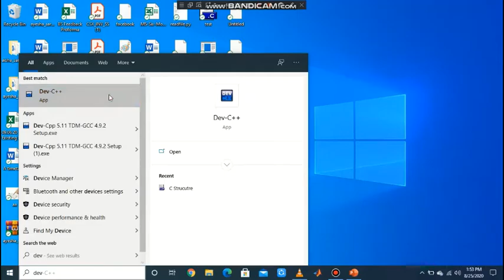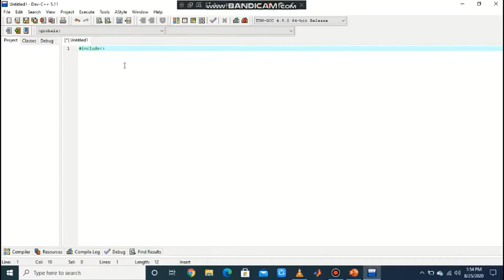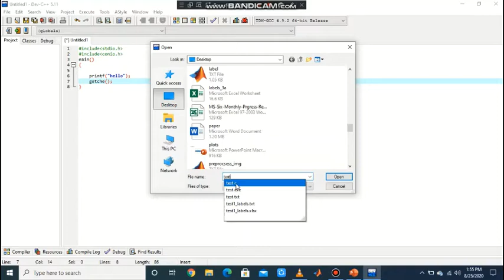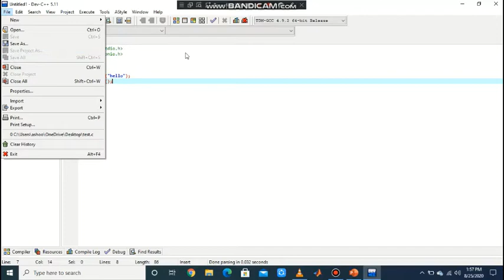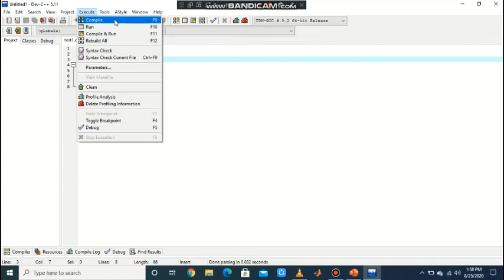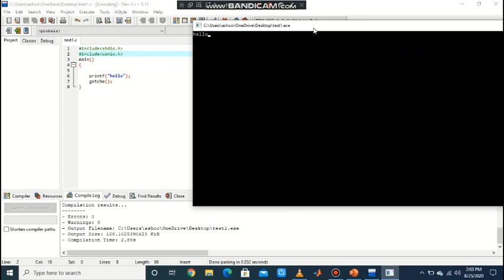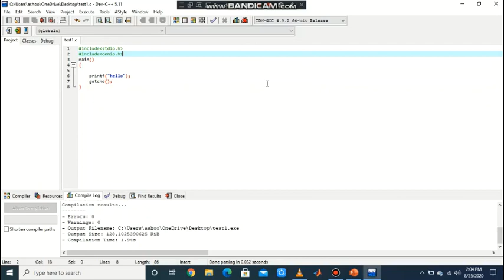How to Create, edit, save, compile and execute a c program|chp8 part8